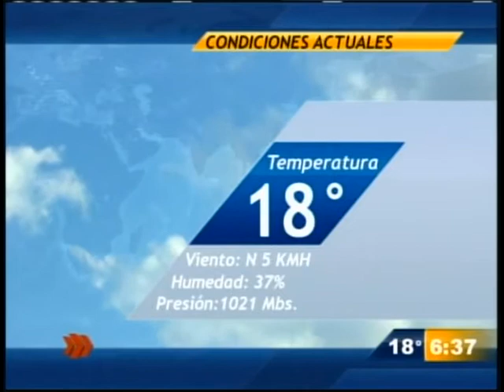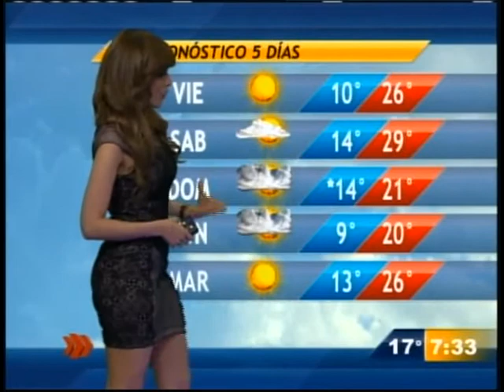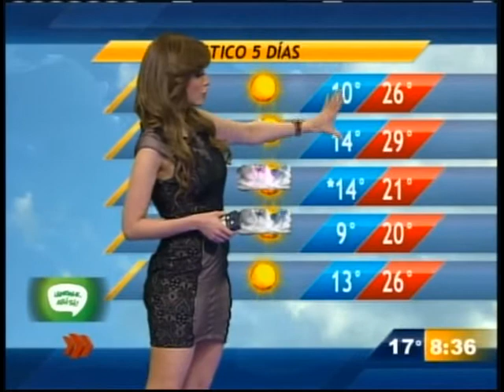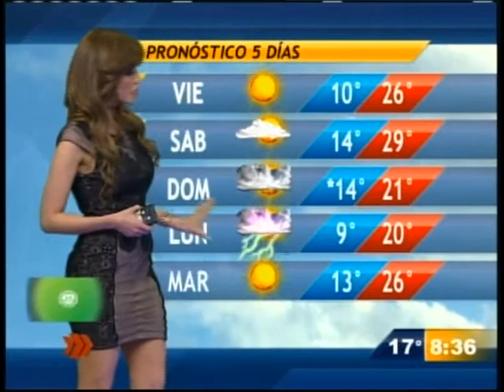Gaby Lozoya 389